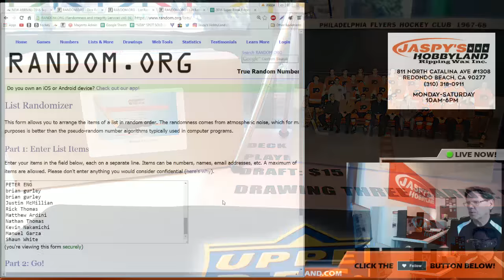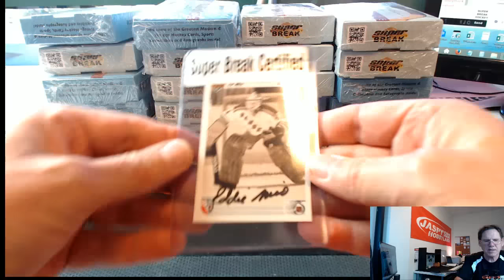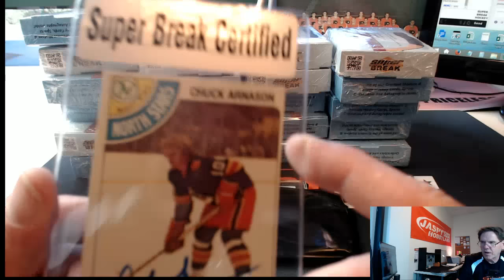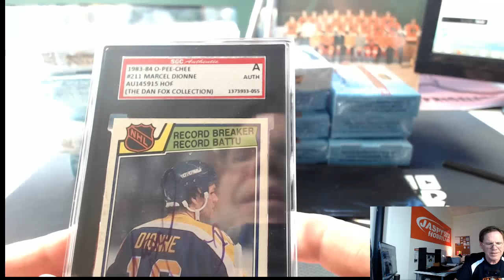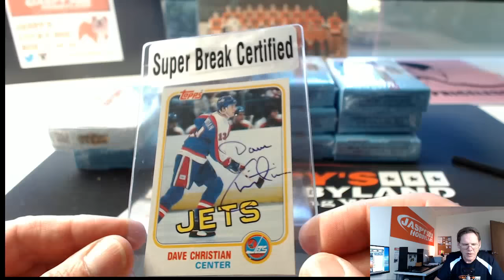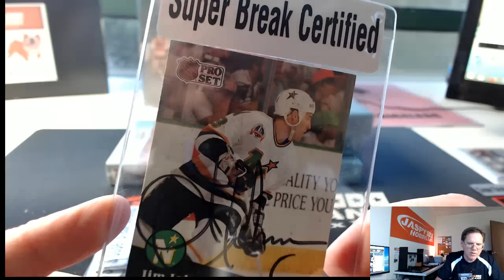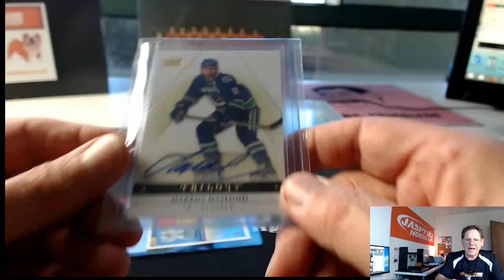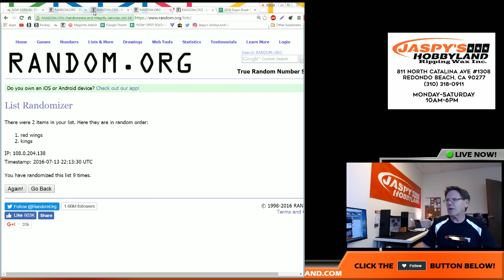7/13/16 2016 Super Break Frozen Heirlooms Hockey RT #1